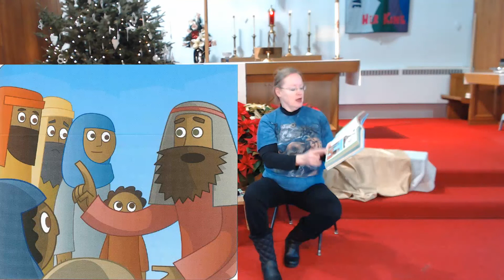Toni's Children's reading - February 13, 2022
The prophet Jeremiah saw how even in dry weather a tree planted by the stream still flourished and he felt that people trusting in God would flourish like a tree planted by the stream.  This story is from Jeremiah (Jer. 17:5-10) and can be found on page 146 in your Whirl Story Bible.